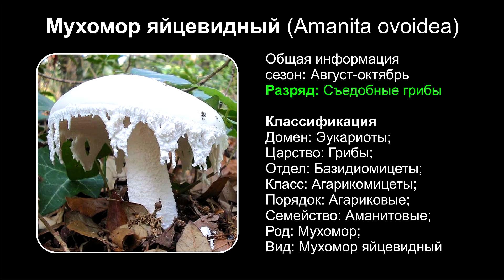Мухомор яйцевидный (Amanita ovoidea)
Общая информация
сезон: Август-октябрь
Разряд: Съедобные грибы

Классификация
Домен: Эукариоты;
Царство: Грибы;
Отдел: Базидиомицеты;
Класс: Агарикомицеты;
Порядок: Агариковые;
Семейство: Аманитовые;
Род: Мухомор;
Вид: Мухомор яйцевидный

Мухомор яйцевидный (лат. Amanita ovoidea) является грибом из рода Мухомор семейства Аманитовые. Относится к съедобному виду грибов, но собирать его нужно с очень большой осторожностью.
По внешнему виду гриб, очень похожий на опасную ядовитую бледную поганку, является достаточно симпатичным.
Гриб украшает твердая и мясистая белая или светло-серая шляпка, которая сначала выражена в виде яйцевидной формы, а с дальнейшим ростом гриба становится плоской. Края шляпки спускаются с нее в виде нитевидных отростков и хлопьев. По этим хлопьям гриб отличается опытными грибниками от других видов мухоморов.
Покрытая пушком и хлопьями ножка слегка утолщена у основания. Большое мягкое кольцо, являющееся признаком ядовитого гриба, находится вверху ножки. Благодаря особому строению ножки при сборе гриб выкручивается, а не срезается ножом. Пластинки достаточно густые. Плотная мякоть практически не обладает ароматом.
Мухомор яйцевидный произрастает в самых разных лесах смешанного типа. Особенно часто он встречается в Средиземноморье. Излюбленным местом для роста считается известковая почва. Гриб часто встречается под буковыми породами деревьев.
В России данный гриб занесен в Красную книгу Краснодарского края.
Несмотря на то, что гриб является съедобным, рекомендуется собирать его только опытным профессиональным грибникам. Это связано с высокой вероятностью того, что вместо мухомора яйцевидного будет срезана ядовитая поганка.
Гриб достаточно хорошо знаком профессиональным грибникам, которые с легкостью отличают его от других грибов. Но новичкам и неопытным любителям грибной охоты следует относиться к нему с осторожностью, так как есть очень большой риск перепутать гриб с ядовитой поганкой и получить тяжелое отравление.